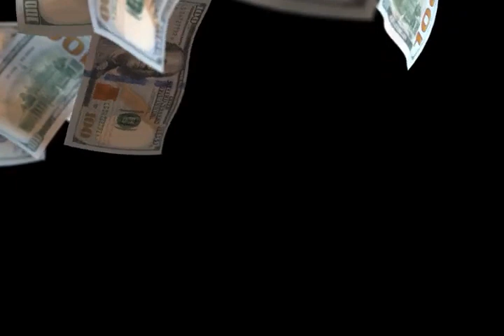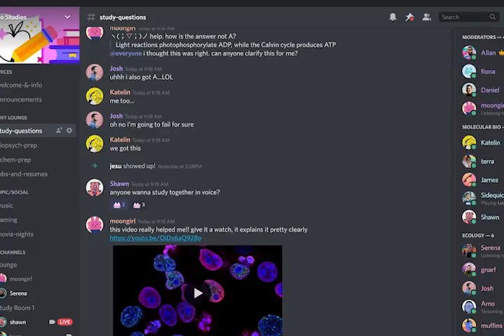A Plea for the Salvation of Asian Americans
Watch Zucchini lose his mind after listening to his friends discuss League again